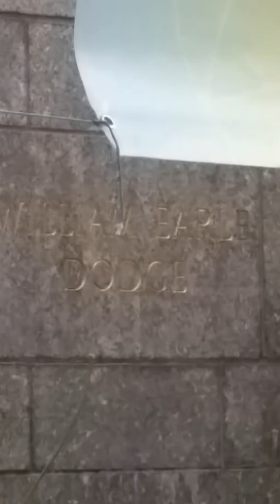Bryant Park Reading Room: Suzanne Gardinier 2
Bryant Park Reading Room NYC USA
May 15th 2017
Suzanne Gardinier
Poet Details
b. 1961
Born in New Bedford, Massachusetts, poet and essayist Suzanne Gardinier earned a BA at the University of Massachusetts Amherst and an MFA at Columbia University. She uses formal constraints ranging from the ancient Urdu ghazal structure to an expansively split line of her own invention. In a piece for the blog Cayenne, Gardinier discussed her interest in “the body–the individual body, the sexual body, the body politic, the assailed body of the earth–in this time.” Making the body visible through writing, Gardinier alleged, was “to make a possibility for human survival on this planet. To listen to hunger, one’s own and that of others: for food, for touch, for liberation.”

Gardinier is the author of several poetry collections, including Iridium & Selected Poems 1986–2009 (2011), Today: 101 Ghazals (2008), and the long poem The New World (1993), which Lucille Clifton chose for the Associated Writing Program’s Award Series in Poetry. She has also published a collection of essays, A World That Will Hold All The People (1996). Gardinier’s poetry has been included in the anthologies Best American Poetry (1989) and Under 35: The New Generation of American Poets (1989). She is the recipient of the Kenyon Review Award for Excellence in the Essay as well as grants from the Lannan Foundation and the New York Foundation.

Gardinier lives in Manhattan and has taught at Sarah Lawrence College since 1994.